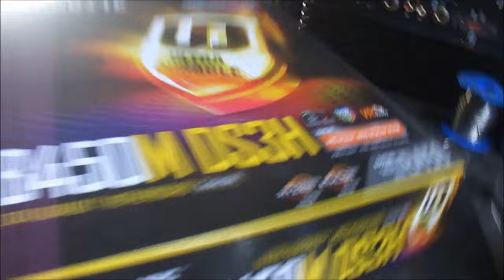Defeito e conserto Processador Ryzen 5 2600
Terminais retorcidos